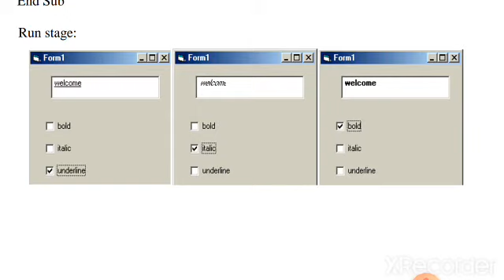BCA - 372 visual basic programming check box use